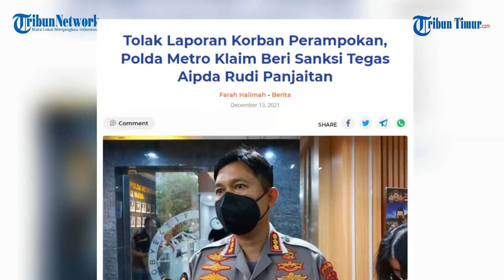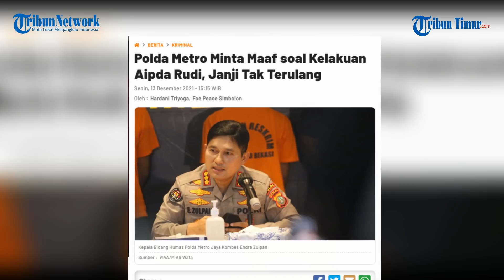Duduk Perkara 'Polisi Tolak Laporan' Berujung Aipda Rudi Dicopot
TRIBUN-TIMUR.COM- Institusi kepolisian terus membenahi kinerjanya dengan memberikan pelayanan terbaik kepada masyarakat.

Upaya yang dilakukan oleh Polri ini rupanya tak mudah.

Hanya karena ulah oknumnya, nama Polri kembali tercoreng.

Baru-baru ini seorang oknum polisi dilaporkan telah mencoreng nama polri.

Ia menolak laporan hingga memarahi korban perampokan.

Kasus perampokan yang terjadi di Jakarta Timur itu usut punya usut ditolak oleh oknum polisi di Polres Metro Jakarta Timur.

Oknum polisi tersebut diperiksa karena telah melanggar kode etok profesi.

Peristiwa itu dialami KM usai melaporkan kejadian yang menimpanya itu ditolak hingga ia dimaki aparat kepolisian.

Polda Metro Jaya merespons kasus itu dan menghaturkan permohonan maaf atas dugaan pelanggaran kode etik profesi yang dilakukan oknum di wilayah hukum PMJ.

"Kami memohon maaf atas pelayanan dan perilaku anggota kami yang tidak sesuai dengan aturan yang berlaku. Kami berjanji akan menindak anggota kami yang terbukti melakukan pelanggaran terhadap pelayanan kepada masyarakat," ujar Kabid Humas Polda Metro Jaya Kombes E Zulpan saat ditemui di Polres Tangerang Selatan, Senin (13/12/2021).

Zulpan menambahkan, sejatinya polisi tidak boleh menolak laporan dari masyarakat.

Polisi harus menunjukkan sikap profesional dalam memberikan pelayanan kepada masyarakat terlebih dalam pelaporan atas tindak kejahatan.

"Polisi dalam melayani masyarakat yang membuat laporan harus dilayani. Polda Metro memastikan, bahwa tidak ada lagi pelanggaran seperti yang dilakukan anggota polisi Polsek Pulogadung seperti itu. Sesuai dengan arahan Bapak Kapolri bahwa seorang polisi harus bersikap humanis dalam memberikan pelayanan kepada masyarakat," ungkapnya.

Zulpan menegaskan, Polda Metro Jaya akan melakukan evaluasi terhadap setiap personel yang terindikasi melakukan pelanggaran.

Ke depan, Polda Metro Jaya juga akan melakukan pengawasan di setiap jajaran baik di Polsek dan Polres.

Narator Video: Desi Triana

(TRIBUN-TIMUR.COM)